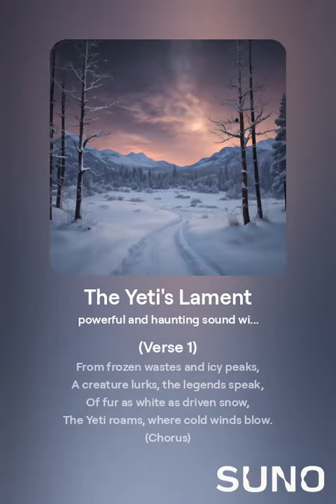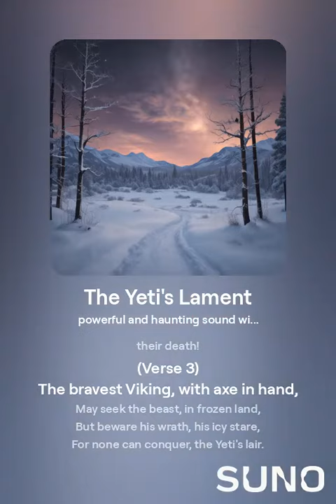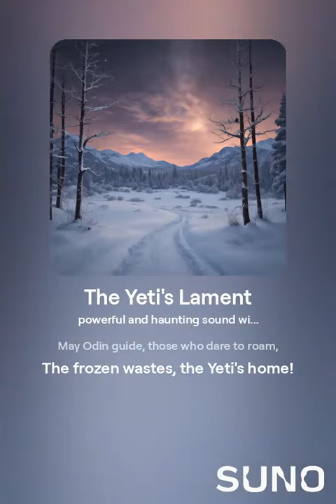The Yeti's Lament | Epic Viking Song of the Mountains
❄️ Venture into the icy realms with "The Yeti's Lament," an epic Viking song that tells the tale of a misunderstood yeti navigating the trials of a harsh mountain life. This hauntingly beautiful melody captures the spirit of adventure and the heart of the legendary creature, combining traditional Viking elements with a unique twist. Join us as we explore the legend of the yeti and the icy mountains through this powerful ballad!

What You’ll Love:

Haunting melodies and powerful instrumentation
Rich storytelling that draws you into the yeti's world
A fusion of Viking lore and mythical elements
A beautiful homage to the mysteries of the mountains!
❄️ Perfect for:

Fans of Viking history and mythology
Those who appreciate epic and atmospheric music
Storytellers and musicians looking for inspiration
Anyone who loves tales of legendary creatures!
Like if you believe in legends!

🎤 Written and produced by: Ericbvd